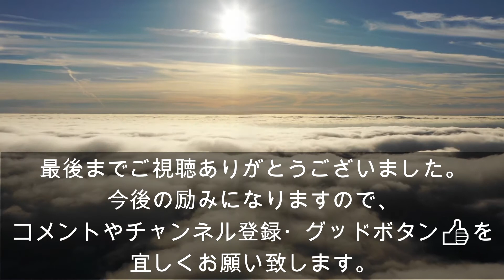塩鮭のクリームスープ・パスタ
いつも、てっチャンネルを
本日は、塩鮭のクリームスープ・パスタを
作ります。

パスタ　200g
塩鮭　1切れ
塩鮭の茹で汁　50㏄
玉葱　半分
粉チーズ　適量
牛乳　100㏄
塩胡椒　適量
パセリ　適量